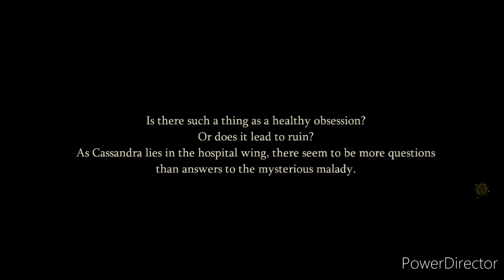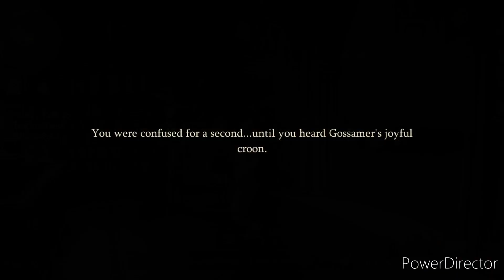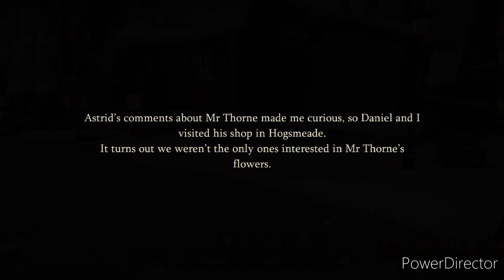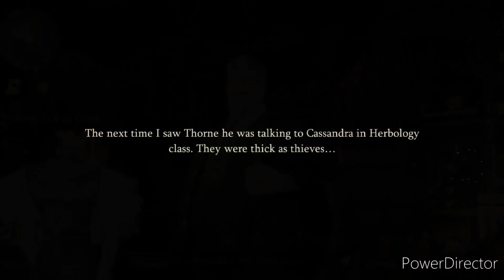Harry Potter Magic Awakened The Mysterious Maloday Chapter 3 Bloom To Whom?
In this episode of Harry Potter Magic Awakened we find out what happened to Cassandra